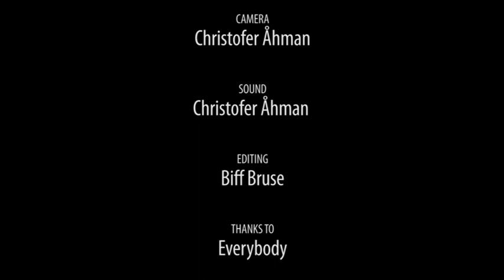Zeke Zzzypts live at Old Town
Zeke Zzzypts Hillbilly Popgrass Quintet live at Old Town, Majorna, Gothenburg, Sweden, 2011. Shot by Christofer Åhman.